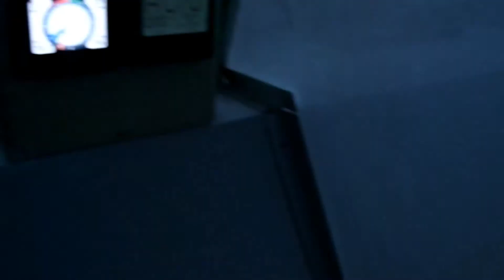Source d'eau chaude en Antarctique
Baignade dans une source d'eau chaude, à l’île de déception, se situant au nord de la péninsule Antarctique. Si vous voulez d'autres vidéos de voyage en voilier ...